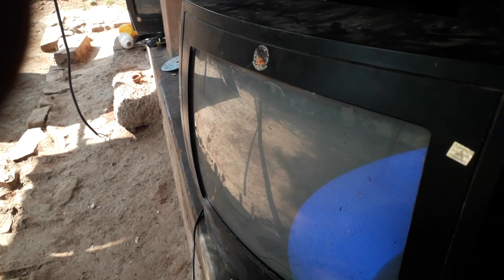TV bord on no screen. speeker vaipret sound. folt bass bord shot.